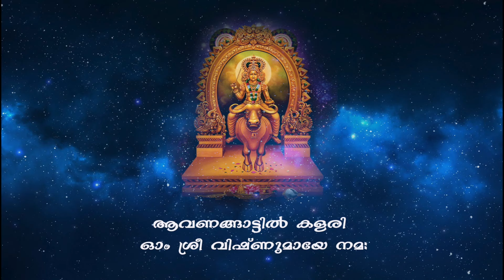വിഷ്ണുമായ അഷ്ടകം | ഹരി ശങ്കർ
ശ്രീവിഷ്ണുമായാഷ്ടകം
രചന - മാധവൻ കിഴക്കേടത്ത്
സംഗീതം - മണികണ്ഠൻ അയ്യപ്പ
പാടിയത് - ഹരിശങ്കർ
ശ്രീ വിഷ്ണുമായ അഷ്ടക താണ്ഡവം
Sree Vishnumaya Ashtaka thandavam song -sree avanangattilkalari sree vishnumaya temple